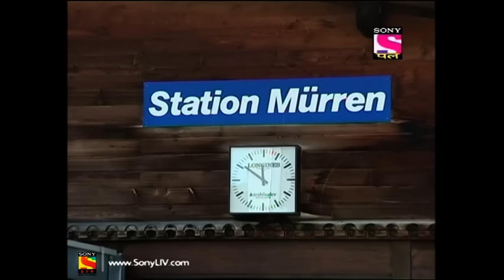CID - Full Episode 664 - 06th May, 2018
Episode 664 : Chase In Paris
CID team is in Paris and they are joining in with the France Police Department to get hold to an underworld criminal from India. These criminals from India have a stronghold in Paris and the local thugs are worried about them too. He already have got the notification that CID is here to get hold of him and this is going to be quite a chase! Watch this episode to see CID fighting it out in Paris.